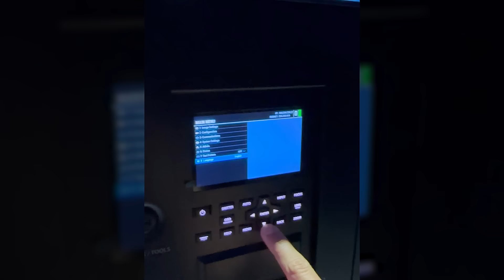Unboxing | Christie Griffyn 4K 50-RGB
A projeção em outra dimensão de qualidade. Os projetores Christie Griffyn 4K50-RGB, com 50.000 lumens de brilho, resolução 4K nativo, RGB puro laser, 3 DLP, apresentam resultados surreais. É um novo patamar de precisão e fidelidade, com gama de cores Rec. 2020. Poderoso e compacto, o projetor é leve, silencioso e tem tamanho reduzido para sua categoria. Já contamos com ampla gama de lentes.
Vem acompanhar como foi a chegada deles na On e os primeiros testes que fizemos! Em breve, traremos mais vídeos de sua performance exemplar.